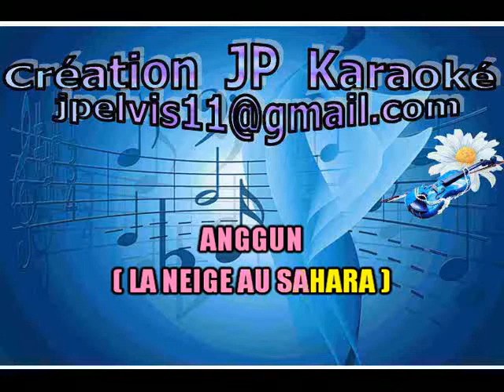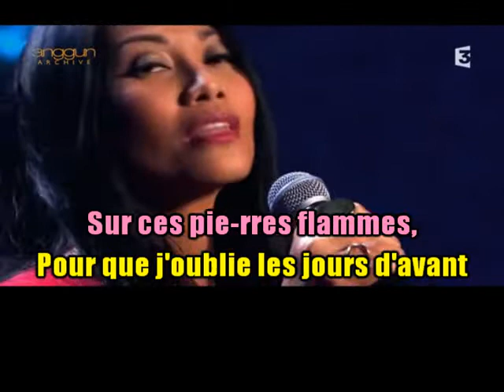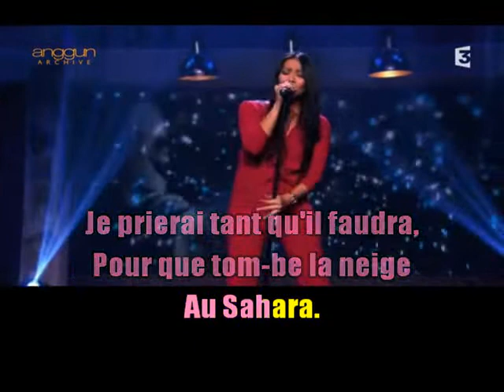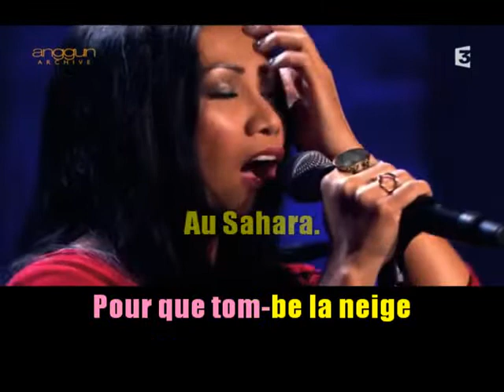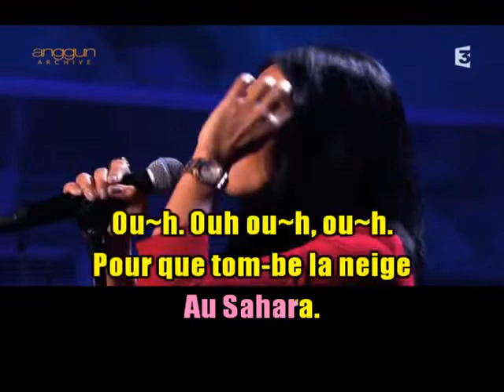KARAOKÉ Anggun La Neige Au Sahara Création JP